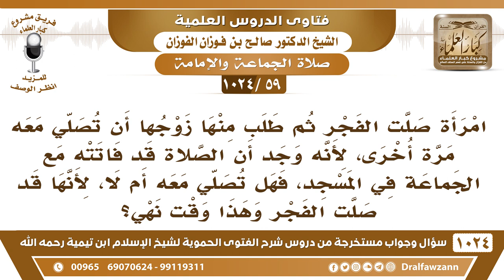[59 -1024] هل يجوز لمن قد صلى الفرض جماعة أن يصلي مع آخر قد فاتته الجماعة، وتكون له نافلة؟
-[59 -1024] السؤال: امرأة صلت الفجر ثم طلب منها زوجها أن تصلي معه مرة أخرى، لأنه وجد أن الصلاة قد فاتته مع الجماعة في المسجد، فهل تصلي معه أم لا، لأنها قد صلت الفجر وهذا وقت نهي؟
الجواب: يجوز للإنسان الذي صلى أن يصلي مع من فاتته الصلاة ويكون نافلة له، يكون هذا نافلة له للرجال والنساء.
للاشتراك في قناة الشيخ صالح الفوزان
سؤال وجواب من شرح الفتوى الحموية ( 1024 ) مقطع

للاستفسار والإقتراحات والدعم
رئيس الفريق
لمشروع كبار العلماء